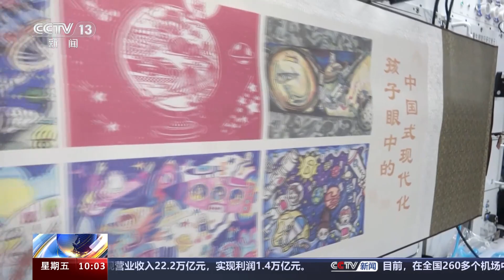第三届“天宫画展”在中国空间站正式开展 |《新闻直播间》CCTV中文